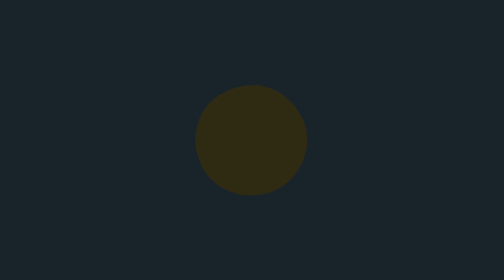Johnny Johnny Yes Papa | Peppa Pig Songs | Nursery Rhymes + Kids Songs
Peppa, Peppa, Yes Daddy (Johny Johny Yes Papa) Featuring Peppa Pig Lyrics
 Daddy: Peppa, Peppa...
 Peppa: Yes, Daddy!
 Daddy: Muddy puddles..?
 Peppa: Yes, Daddy!
 Daddy: Without your boots?
 Peppa: No, Daddy!
 Daddy: Telling lies?
 Peppa: He he he.
 Daddy: Peppa, Peppa...
 Peppa: Yes, Daddy!
 Daddy: Muddy footprints?
 Peppa: No, Daddy!
 Daddy: Look at the floor...
 Peppa: Yes, Daddy!
 Daddy: Telling lies?
 Daddy: Peppa, Peppa...
 Peppa: Yes, Daddy!
 Daddy: Looking for toys?
 Peppa: Yes, Daddy!
 Daddy: Making a mess?
 Peppa: No, Daddy!
 Daddy: Telling lies?
 Daddy: Peppa, Peppa...
 Peppa: Yes, Daddy!
 Daddy: Playing with dolly?
 Peppa: Yes, Daddy!
 Daddy: Distracting Mummy?
 Peppa: No, Daddy!
 Daddy: Telling lies?
 Peppa: Daddy, Daddy...
 Daddy: Yes, Peppa!
 Peppa: Eating cookies?
 Daddy: No, Peppa!
 Peppa: Telling lies?
 Daddy: No, Peppa!
 Peppa: Open your mouth!
 Daddy: Ha ha ha.
 Johny Johny Yes Pappa - Peppa, Peppa, Yes Daddy | Peppa Pig Songs | Nursery Rhymes + Kids Songs